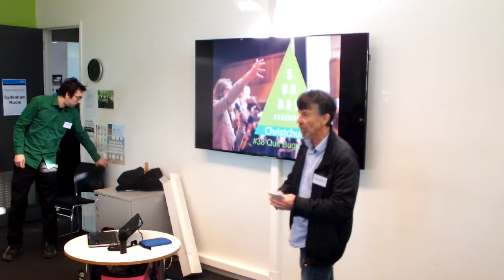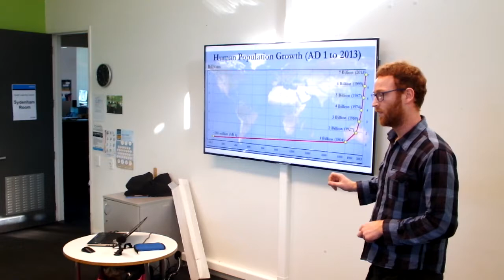Sunday Assembly CHCH #38 - Why Eat Bugs?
Peter Randrup is co-founder of Anteater, a Christchurch-based social enterprise which aims to mainstream the idea of insects as food. Peter launched the business in April 2016 after learning of the health and environmental benefits of eating insects. There are over 2000 varieties of edible insects and the flavours vary enormously – from prawn to kaffir lime to lollies. 'Why eat insects?' is the question Peter hopes to answer today.
Expect a perspective changing morning tea today, as well as bug-free refreshments. All are welcome to come and enjoy this talk and the usual hit songs.